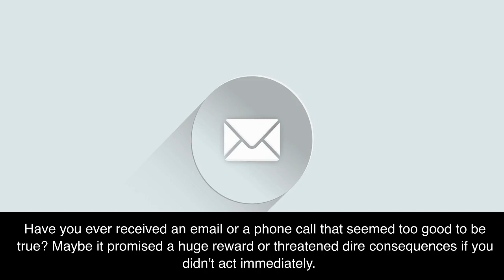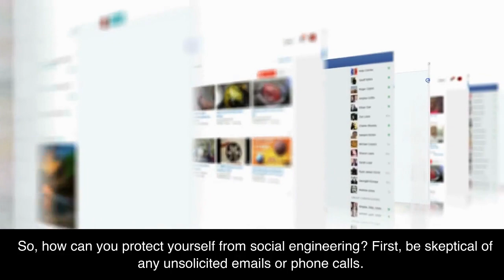The Psychology of Social Engineering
The Psychology of Social Engineering and how to avoid being a victim.

00:00 Introduction
00:25 Anyone can be a victim
00:38 Tactics Scammers Use
01:22 How to Protect yourself